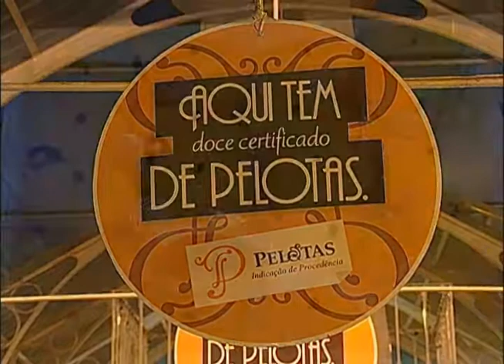AGRO RS EM FOCO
No Agro RS em Foco desta semana, vamos falar sobre a homenagem da Fenadoce à história de Pelotas. Temos também uma entrevista no estúdio sobre os impactos das chuvas na produção do setor primário do estado. E ainda: os benefícios da batata doce para os praticantes de esporte.